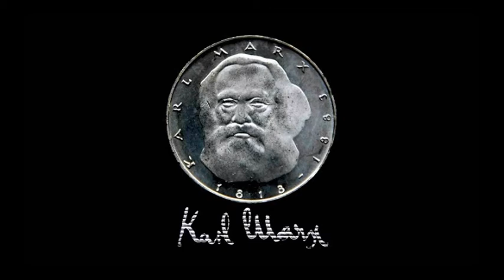Kölner Karls-Preis 2012 - Teil 1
Verleihung des Kölner-Karls-Preises für engagierte Literatur und Publizistik
an Dr. Rolf Gössner 2012 - Teil 1